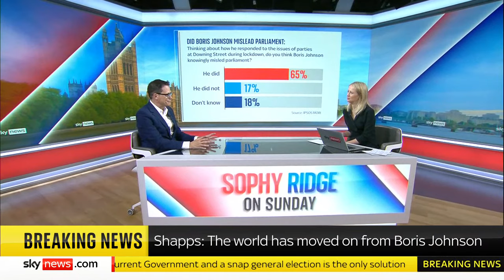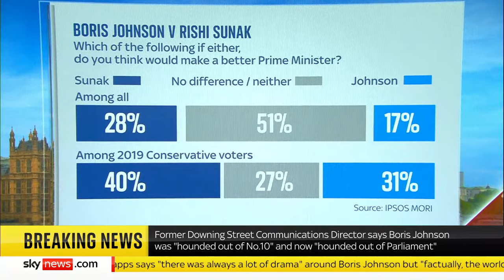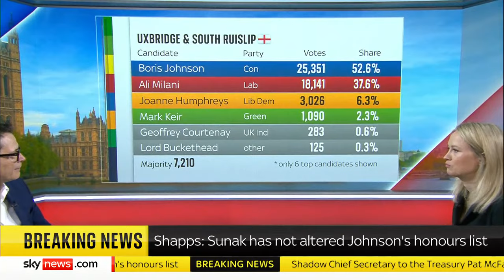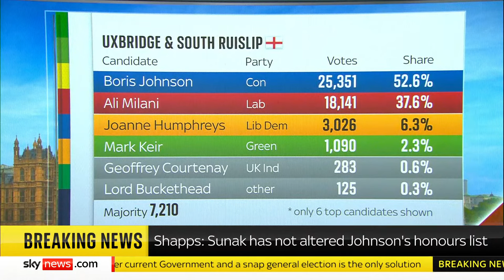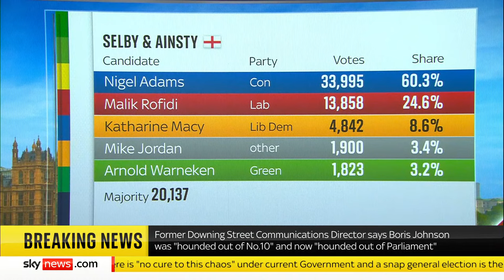Sophy Ridge On Sunday: Grant Shapps, Pat McFadden, Guto Harri and Robert Laurenson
Watch Sophy Ridge on Sunday live amid claims more Tory MPs are on 'resignation watch' following Boris Johnson's exit.

Sophy Ridge will be joined by

🔵 Grant Shapps | Energy Secretary
🔵 Guto Harri | Former Downing Street communications director to Boris Johnson
🔴 Pat McFadden | Shadow chief secretary to the Treasury
👨‍⚕️ Robert Laurenson | BMA Junior Doctor Committee Chair
📊 Ben Page | Chief executive, Ipsos Mori
🔴 Carolyn Harris | Chair, All Parliamentary Group on Menopause

SkyNews